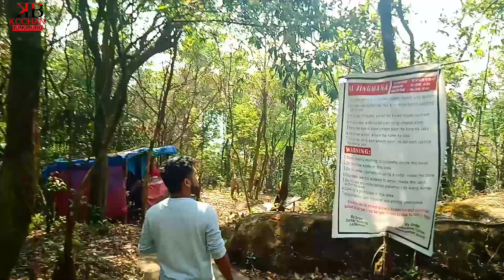KREM PURI CAVE | WORLD'S LONGEST SANDSTONE CAVE | MEGHALAYA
KREMPURI CAVE | WORLD'S LONGEST SANDSTONE CAVE | MEGHALAYA
WORLD'S LOGEST SANDSTONE CAVE#
The world's longest sandstone cave was recently discovered in Meghalaya and it is 6000 meters longer than the previous record holder.